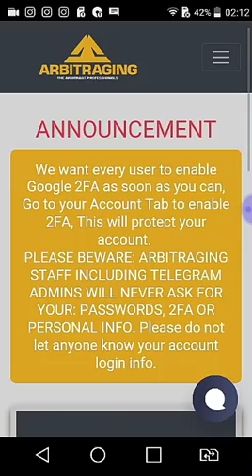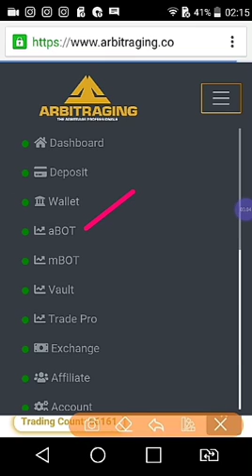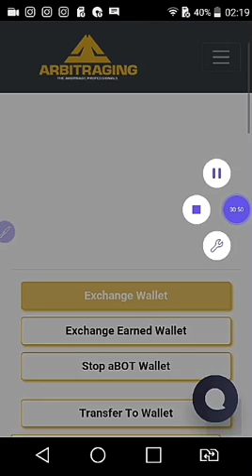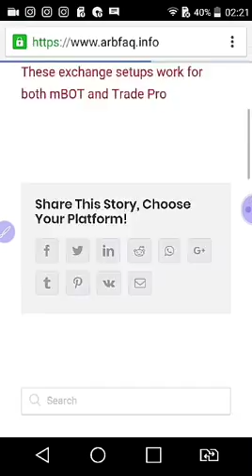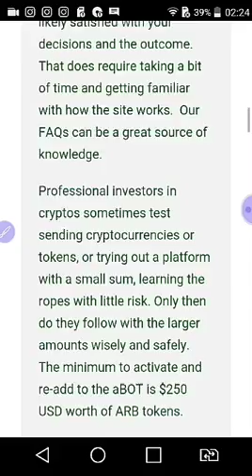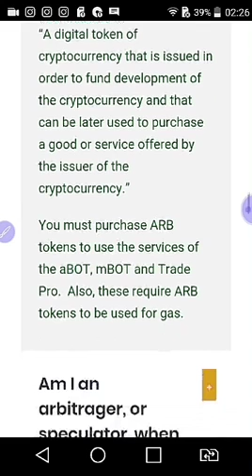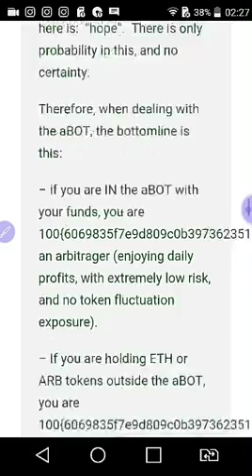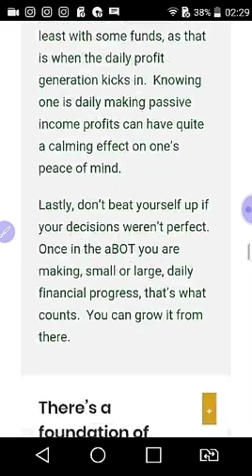Arbitraging Platform : important informations